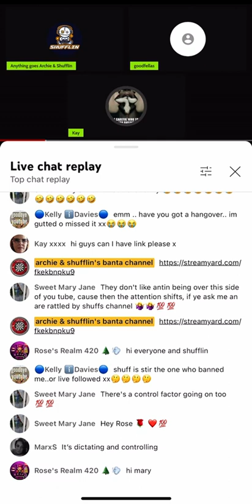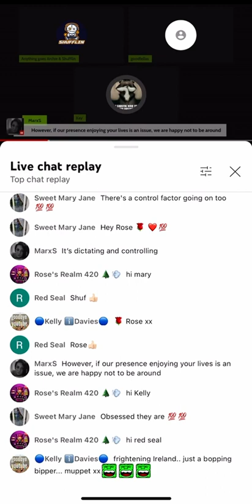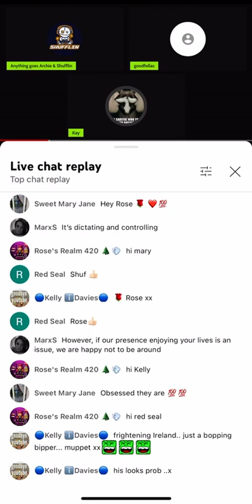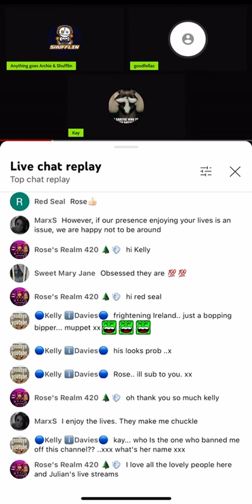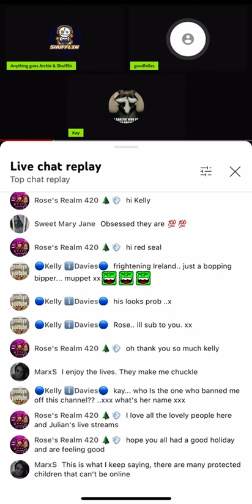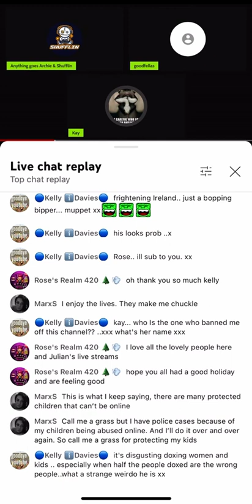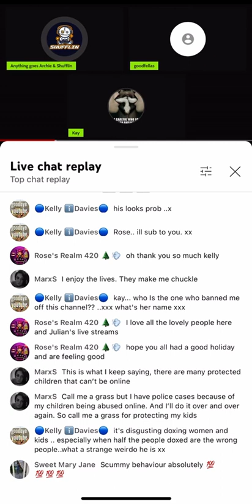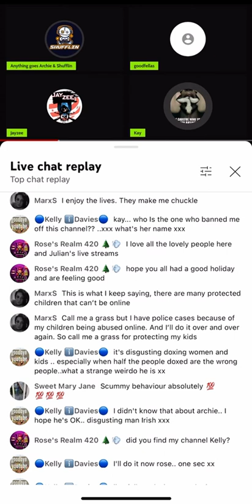Rocky Dennis opps I mean Leatherland chooses the most traumatic date of her life to beef PTSD MY A**